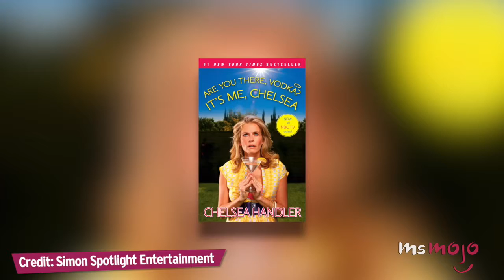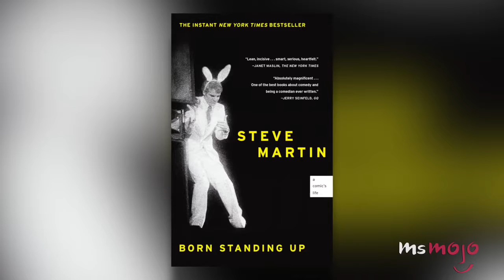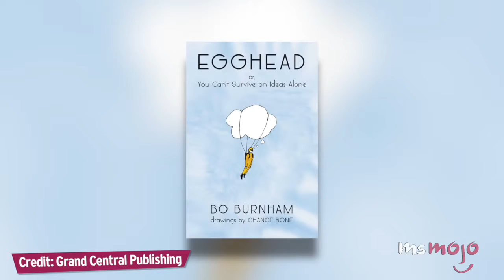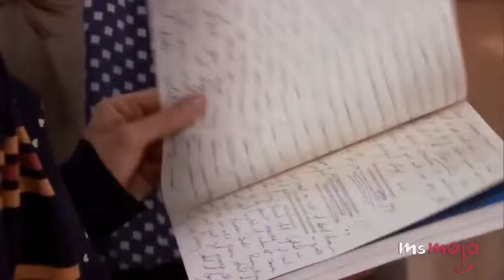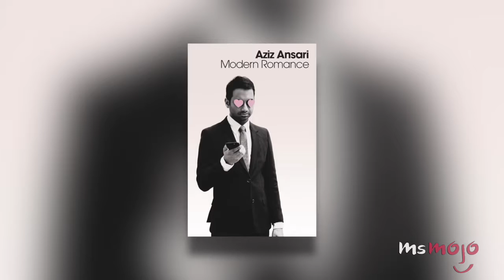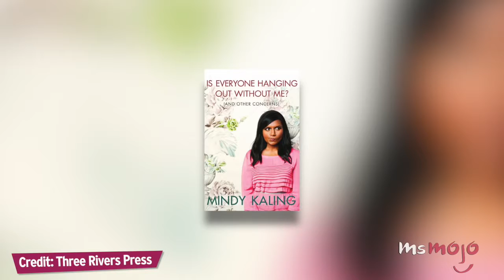Top 10 Must Read Books By American Comedians